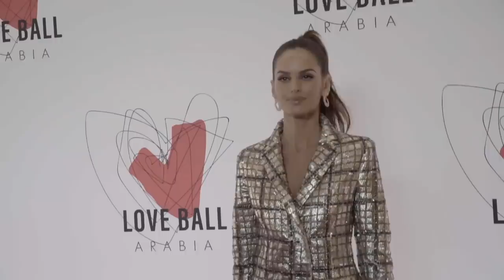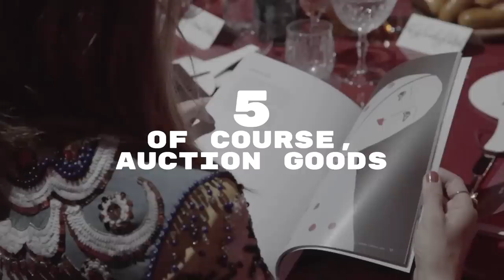How we raised over 8 mln in one night!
In this episode, I share with you 5 must haves for a successful charity gala  and best moments of our Love Ball Arabia, raising 8,2million for Naked Heart Foundation as well as Alshafallah center. Enjoy 💋 xx